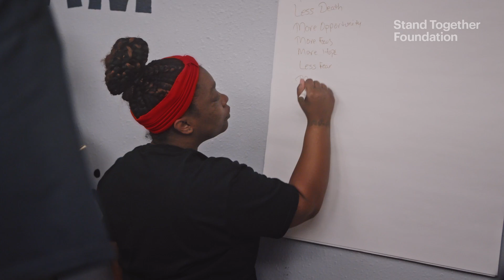Rival Gangs United for Change | Freethink Catalysts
What do you get when former Bloods and Crips gang leaders come together? Original Gangsters United a pathway to ending gang opposition, promoting peace, and saving younger generations from senseless violence.

Antong Lucky is a former Bloods gang leader in Dallas, Texas. Like most children, Antong never aspired to be a part of a gang or to end up in prison. But sadly, many communities affected by peer pressure and gang violence leave kids with no choice.

When Antong left prison, he began working to bring opposing Dallas gang leaders together to put an end to gang violence. And it worked.

OGU seeks to enlighten gangsters through a 21-day mentorship program which gives them the skills necessary for averting violence and promoting positivity for the teenagers in their communities. Today, these reformed gang members are empowered to use their past as an advantage to make a larger, positive impact on the lives of young people.

Join us as we meet the leaders of OGU, listen to the stories of reformed gang members, and watch how they make their impact on the young people of their communities and beyond.

Join the Freethink forum for people interested in making a difference